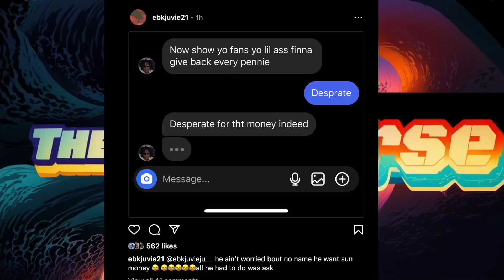EBK JUVIE JU(CHI) VS EBK JUVIE(CAL)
Welcome to The Nino Verse! We are a new small community of folks who love to laugh at the weirdos who run hollywood and the hiphop game.
Also comment on the video it really helps as were just getting started.